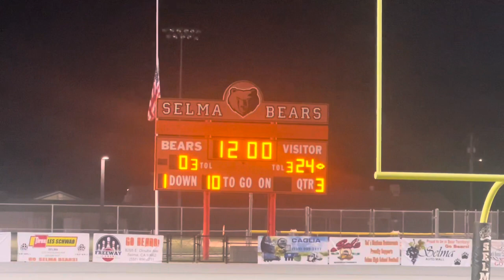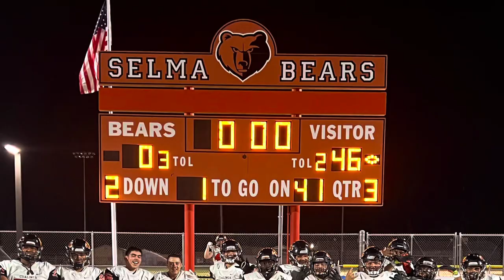2023 Coalinga Horned Toads travel to face the Selma Bears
Toads travel to Selma to face the Bears in a battle of the orange and black!
This was a great team win dominated by Bourdeau's Defense! Some great plays made by @bransenpeters_ @deegan_brooks @wy4ttworthh @masairichard_ @jadenxpena11 @jd_reed138 @lukewoje2
@angelh_1222 @wilmer.toscano59 @rayOsuna_5 and more! Special teams came through again with another punt return, this time from @gavinnw._12 The offense put up touchdowns after the defense got a couple turnovers deep in the red zone coach
Reed and his offense
Put the ball in the end zone with Qb @noahtasii rushing for two short
Touchdowns and throwing for 2. One to @1k.dt_and one to @jd_reed138! Toads also scored a last minute rushing touchdown by @tavo.93234 The toads cruised to an easy win over the bears 46-0 giving the Toads big confidence going into a 3 week home game run against some tuff competition! 1st up Reedley Friday night 7:30 Blackout!!!
Be there your not gonna want to miss this.